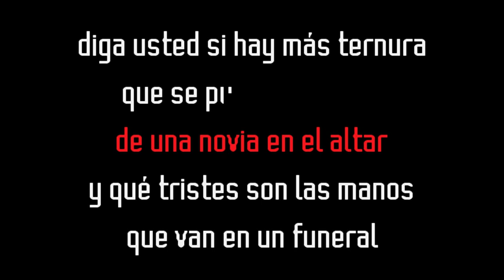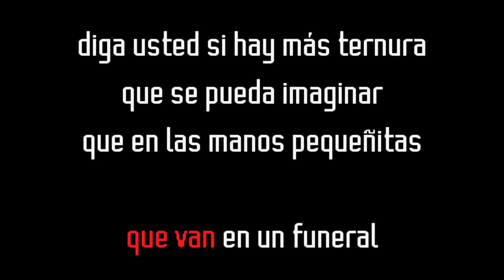Sandro - Las manos (Karaoke Original) Comprar por WA